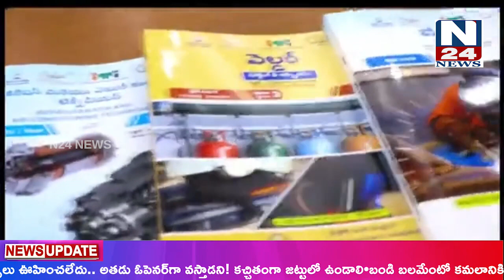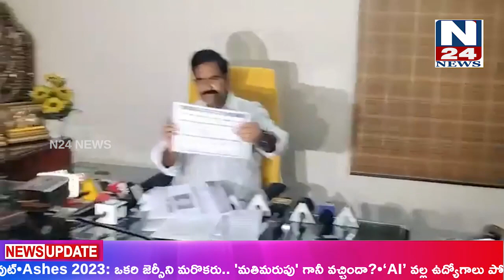N24 NEWS BULITEN || 29-07-2023 || TELUGU NEWS CHANNEL || N24 TODAY BULITEN